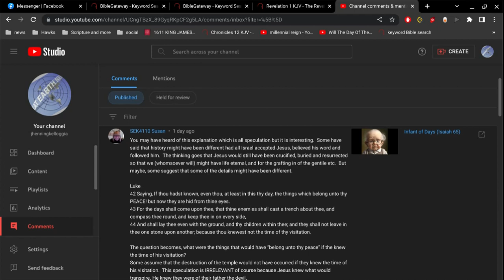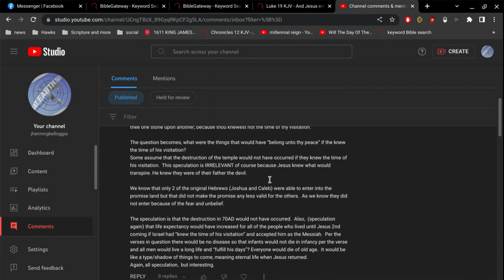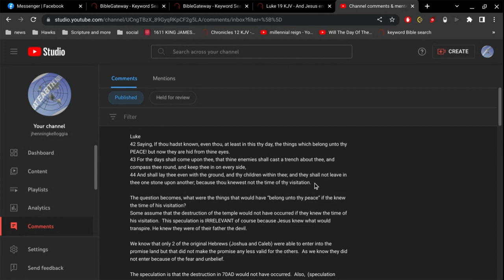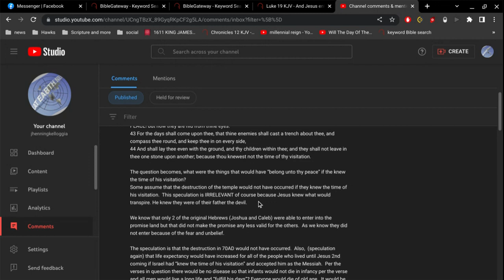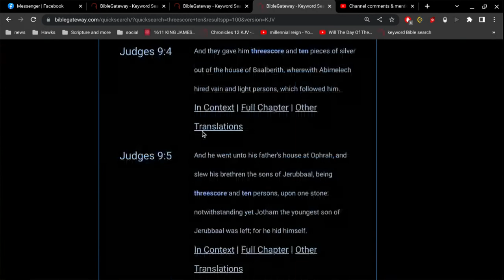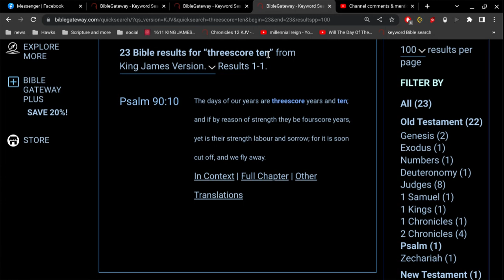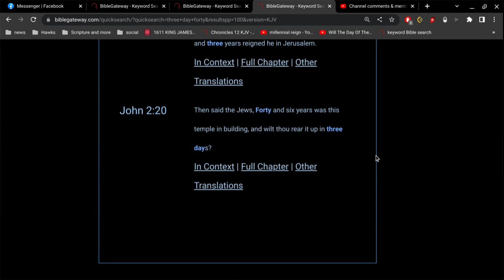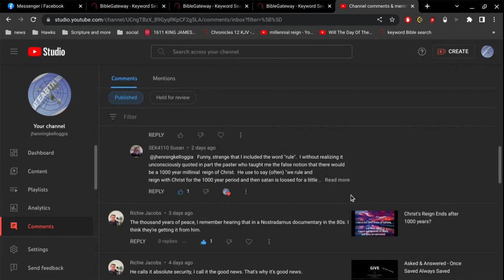70 AD Herod's Temple = scooby dooby doo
70 AD has no biblical relevance what so ever.